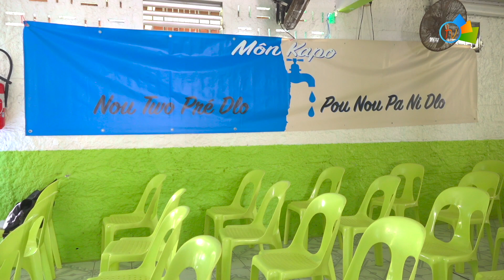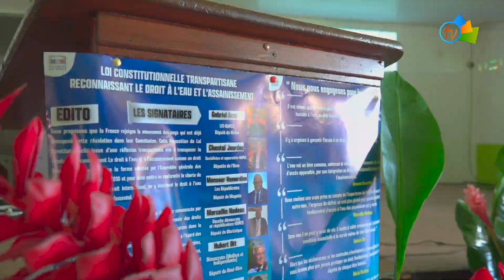L' eau un droit fondamental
Découvrez avec Martinique nord média les tenants et aboutissants du forum l'eau un droit fondamental.
🎧 Ecoutez-nous
📻 en ondes radio : 95.1 FM